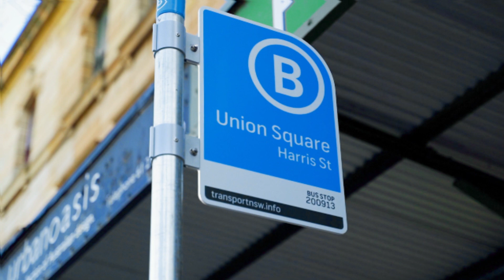Pyrmont, 121 Harris Street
121 Harris  Street Pyrmont NSW

Marketed by:
(M) McGrath Double Bay
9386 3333